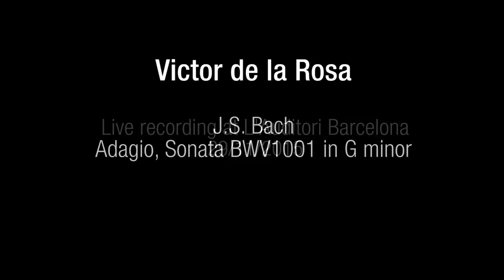Victor de la Rosa | Bach, Adagio - Sonata BWV1001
Encore from the concert with the Barcelona Symphony Orchestra on the 29th November 2015